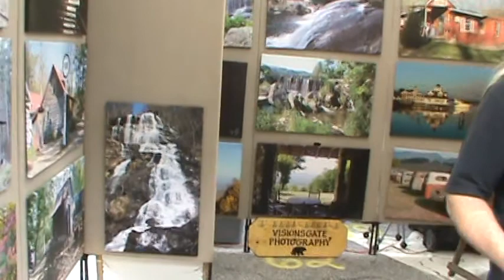Clayton Arts and Crafts festival